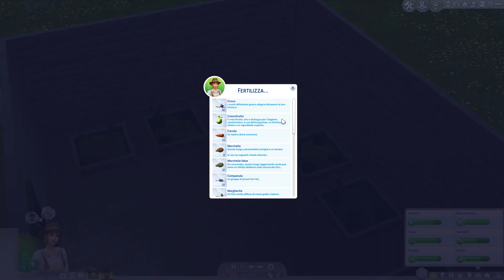Tra Torte e Ricami 👒 - Curly Legacy - ep.15 / The Sims 4 [Gameplay ITA]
E' sabato e in città c'è la fiera delle torte e Lily decide di partecipare mentre Jasper si dedica ad alcune abiti: la pesca e il ricamo.

🌸 I video escono il martedì e il venerdì alle ORE 14:00 🌸

Ciao.

ID ORIGIN: Alis22l